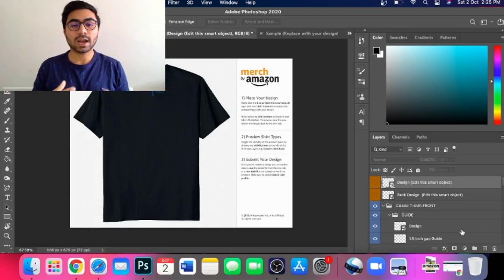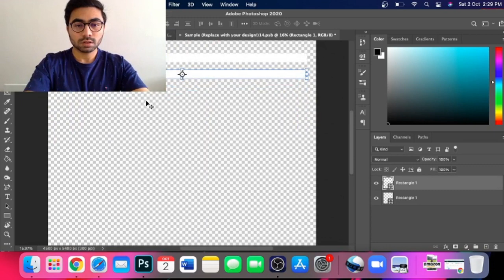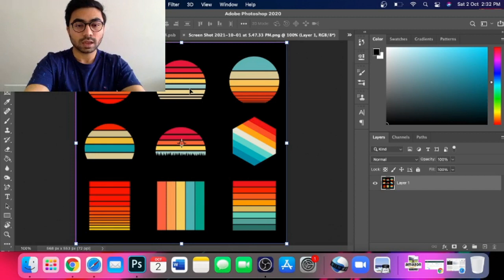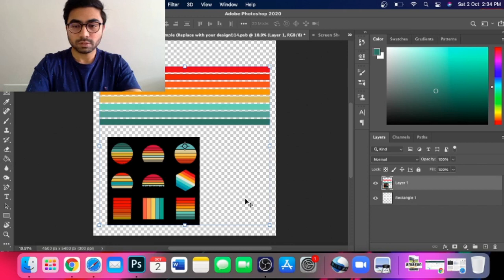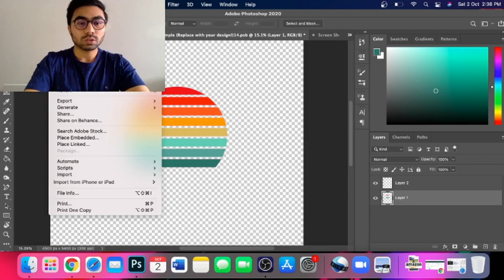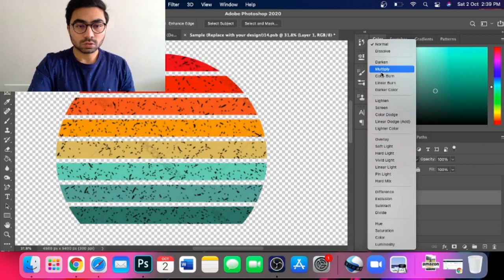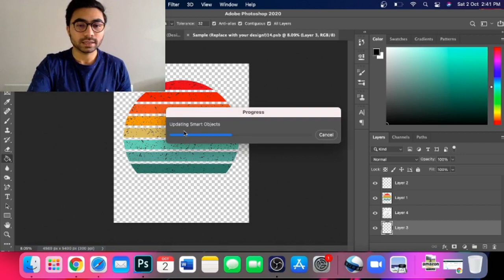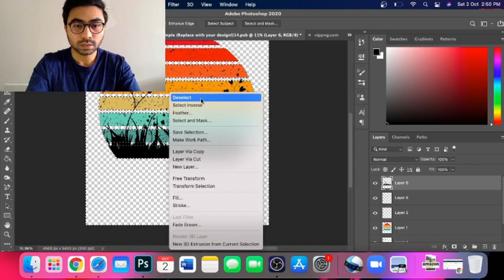Vintage Retro Sunset T-Shirt Design Tutorial || Best selling T-Shirt Designs || Photoshop Tutorials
In this video, I show you how to design on of the best selling T-Shirt design that has been getting consistent sales throughout all Print On Depend websites - redbubble, Merch By Amazon, Teespring, Etsey, etc.

This "Vintage Retro Sunset" design is perfect for all niches. Follow this step-by-step design tutorial to make a perfect best selling design.